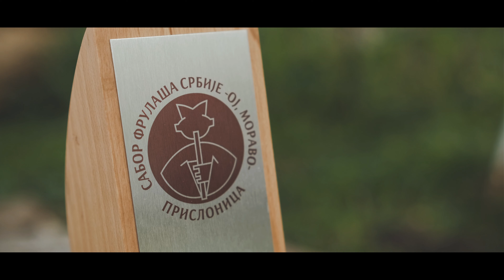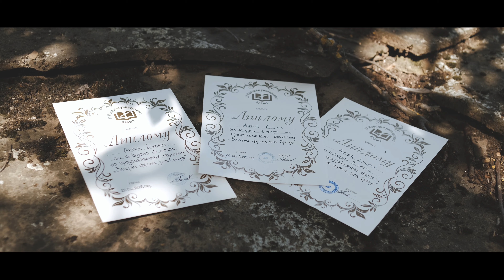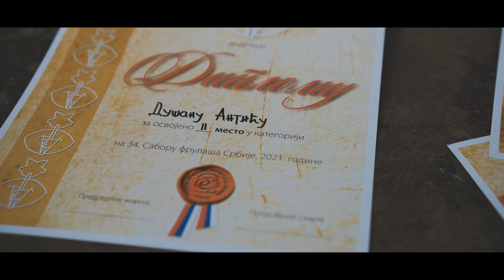DOKUMENT: Čuvari tradicije - brat i sestra, mladi frulaši Mila i Dušan Antić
Devetogodišnja Mila Antić sa svojim rođenim starijim bratom Dušanom Antićem čuvaju vekovnu tradiciju sviranja frule u njihovoj porodici. Dušan je višestruko nagrađivan frulaš, a Mila, iako ima tek devet godina, već je učestvovala na najznačanijem takmičenju frulaša u Srbiji u Prislonici kod Čačka, gde je njen brat Dušan zauzeo fenomenalno drugo mesto.

video i montaža Stefan Ćirić
autor serijala i novinar Aleksandar Ćirić
produkcija Pirotske vesti
Pirot, jul 2021. godine